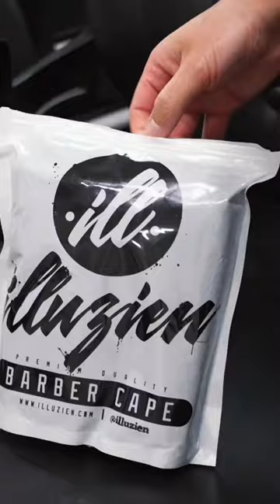Best barber capes around 💯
My go to capes for cutting is from illuzien brand. They offer great quality capes 💯